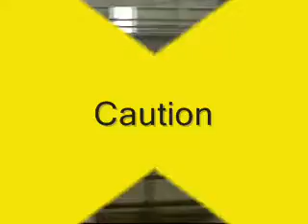Zack racing his 500cc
Zack racing his 500 at Roseburg. This was the B main event.